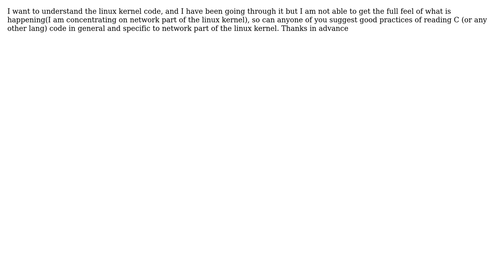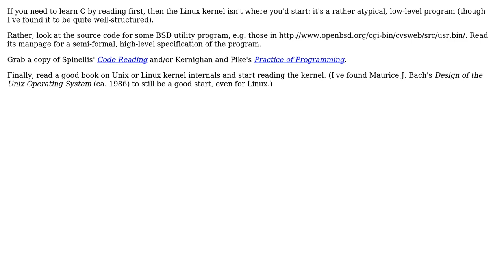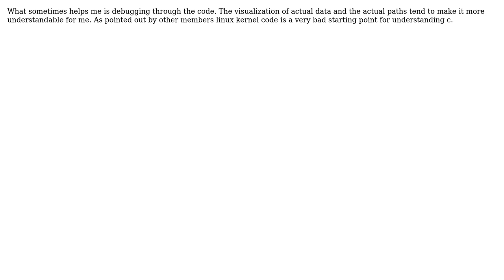Software Engineering: reading and understanding c code (3 Solutions!!)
Software Engineering: reading and understanding c code